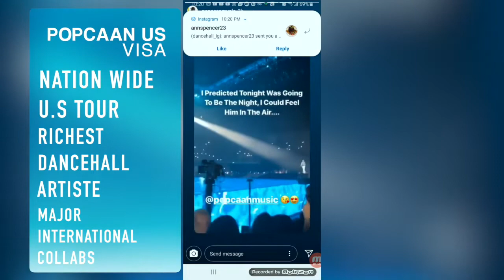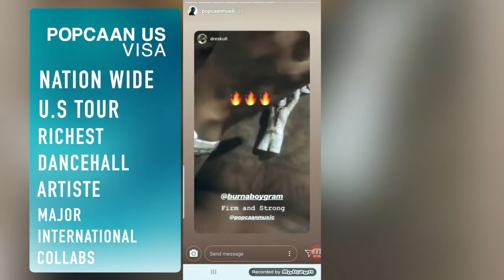Popcaan U.S. Visa Three Major Things That Will Happen When He Gets IT!